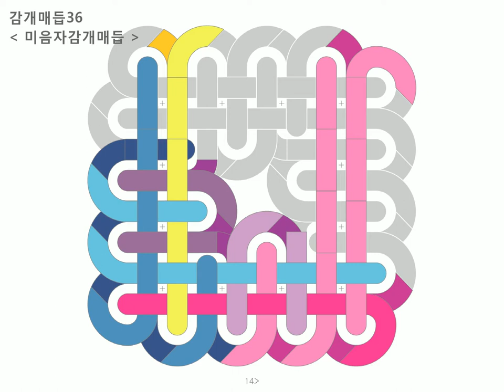36 미음자감개매듭 : Baeky Maem 배키매듭방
감개매듭 : 36 미음자감개매듭 =동영상

*미음자 위의 중심이 되도록
1) 파랑끈과 분홍끈을 세로로 순서대로 4번 감는다 (뒤에서 앞으로)
2) 오른쪽 분홍끈을 가로로 감고
 세로로 세워준다 (앞에서 뒤로)
3) 보라끈으로 중앙의 세로로 붙어있는 분홍끈들 사이를 왼쪽 방향으로 메우고
 세번째는 보조끈(노랑)으로 메운다 (앞에서 뒤로)
4) 왼쪽 세로는 2단을 반복하여 오른쪽 보라끈을 가로로 감고 (앞에서 뒤로)
5) 오른쪽 세로는 2단을 반복하여 오른쪽 분홍끈을 가로로 감고 (앞에서 뒤로)
 왼쪽 보라끈을 가로로 감는다 (뒤에서 앞으로)
6) 보라끈으로 중앙의 오른쪽 방향으로 새롭게 세로로 2번 감는다 (앞에서 뒤로)
7) 반복하여 오른쪽 분홍끈을 가로로 감고 (앞에서 뒤로)
8) 왼쪽 세로로 붙어있는 파랑끈들 사이를 오른쪽 방향으로 메우고 (뒤에서 앞으로)
 오른쪽 분홍끈으로는 왼쪽 방향으로 메운다 (앞에서 뒤로)